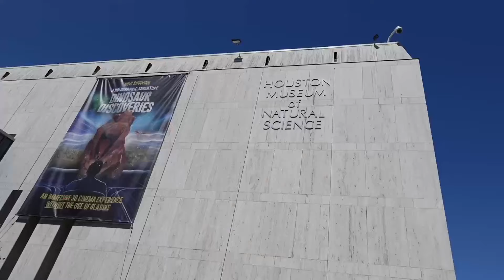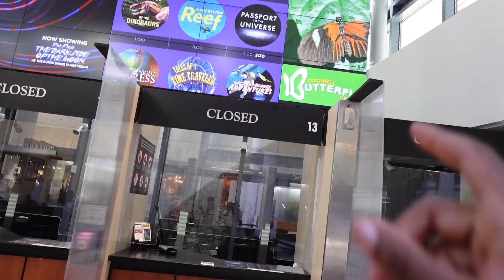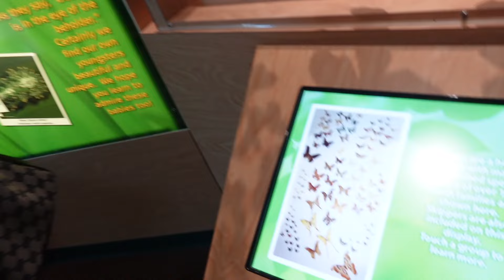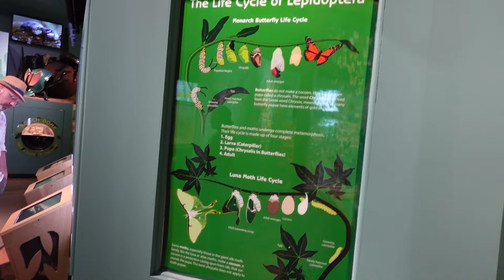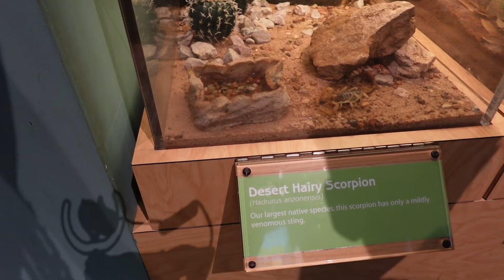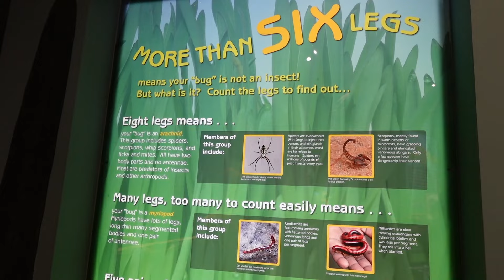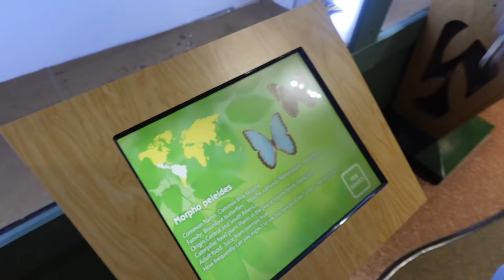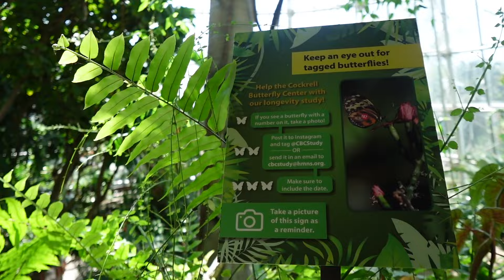Houston Adventure: Our First Time Paddle Boating & Butterfly Exhibit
🌟 Join us on an unforgettable Houston Adventure as we explore paddle boats and trains at the beautiful Herman Park! 🚂🌊 Watch as we navigate through the scenic spots, share some hilarious moments, and even get up close with nature at the Houston Museum of Natural Science. You won't believe how much fun we had paddle boating even though neither of us can swim! 😅

From the breathtaking views to the unexpected surprises, this adventure has it all.

Ready for more? Follow us on other social media platforms for even more behind-the-scenes action. Let's keep this journey going, fam! 💖✨

CHAPTERS:
0:00 - Intro
2:17 - Paddle Boating
11:15 - Houston Museum of Natural Science
20:00 - Playing a Game of Beer Pong
35:10 - OUTRO